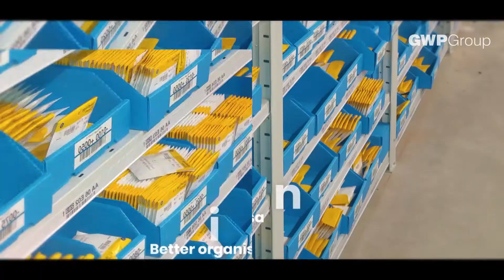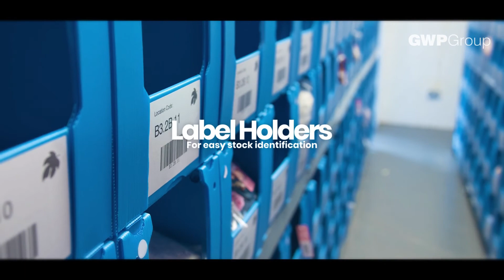Order Picking Bins [Quick Guide]: Improve Warehouse Storage & Ecommerce Fulfilment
The brief video highlights all of the differing options your business can choose from when looking to source order picking bins.

Including a range of cardboard, moulded plastic and corrugated plastic (Correx) options, you can choose from stock or bespoke sizes to suit your specific application.

Besides the choice of sizes, there are options for stacking pick bins, shelf bin s(to use with existing racking), pigeon holes, pick face walls and even ESD safe anti static / conductive bins.

Many of these bins can also be customised too. For example, you can specify colours, external printing or labelling (ideal for both branding and adding instructions / part numbers), internal dividers, specialist materials and much else besides.

GWP hold stock of a number of moulded plastic bins, including those manufactured by handling specialists SSI Schaefer. But besides this, GWP have more than 25 years experience in the design and manufacture of custom order picking bins, allowing genuinely cost effective solutions that are tailored exactly to your organisation's needs.

Plus, by supplying the full spectrum of picking containers and bins, it means that you can rely on genuinely impartial and unbiased advice from a team of experts. And you can get a free, no obligation quote for any picking bins you may need.

If you think that using picking bins to improve the amount and efficiency of your warehouse storage, order picking productivity and even staff safety, then please find out more